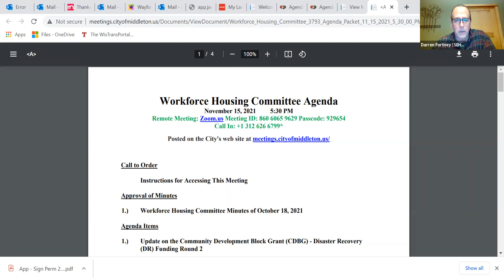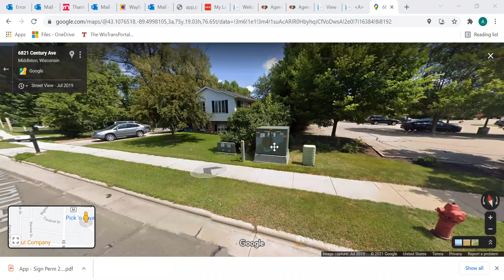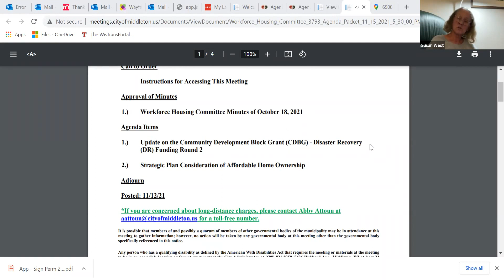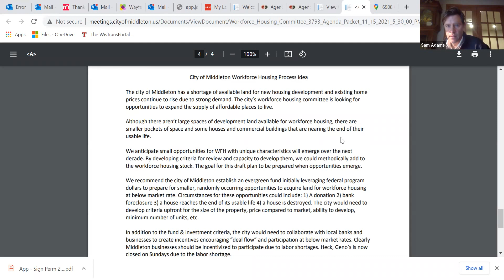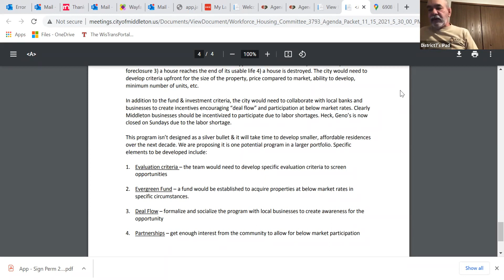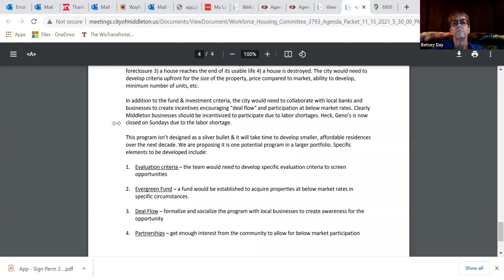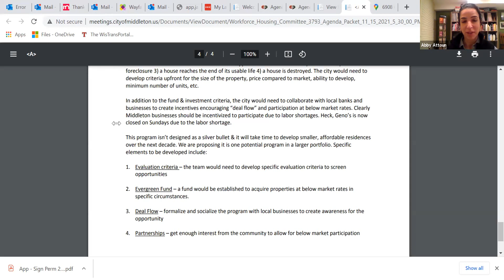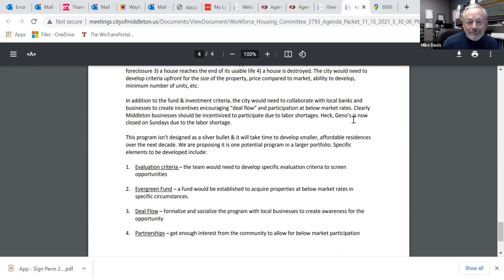City of Middleton Workforce Housing Committee Mtg - 11.15.21